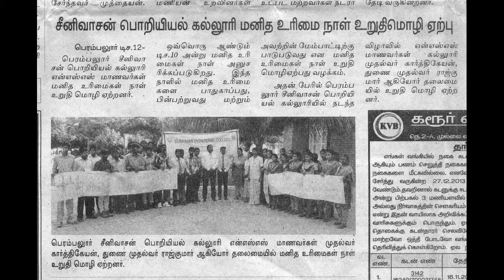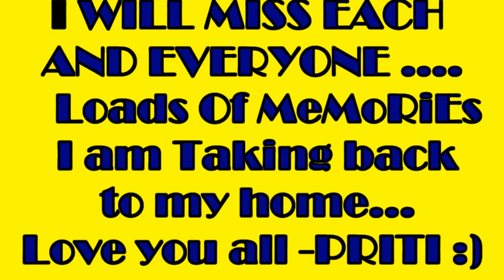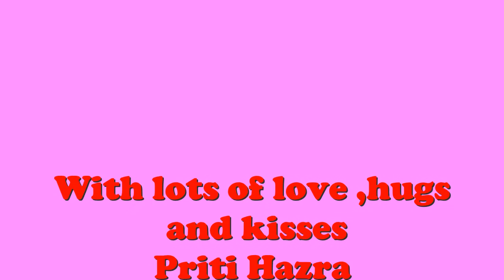My Engineering life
Though we always pray when will the four years get over but whn the actual time comes we just wish hope we could get the days back again. Just a tribute to my Engineering life... You all have given the best memory of my life. Thank you all.. Love you...!